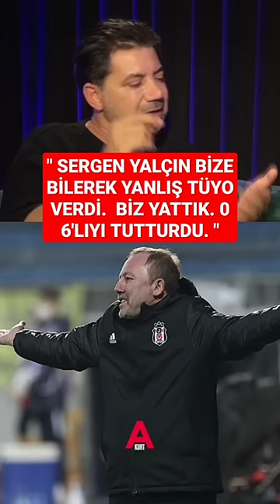SERGEN YALÇIN BİZE BİLEREK YANLIŞ TÜYO VERDİ.BİZ YATTIK. O 6'LIYI TUTTURDU 🤣